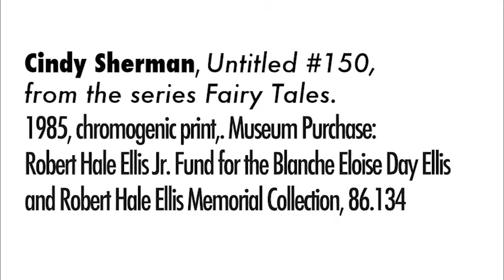Artist Talk: Holly Andres (highlights)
Holly Andres discusses "Untitled #150" (1985), from the series "Fairy Tales" by Cindy Sherman, in the April 2013 Artist Talk at the Portland Art Museum.